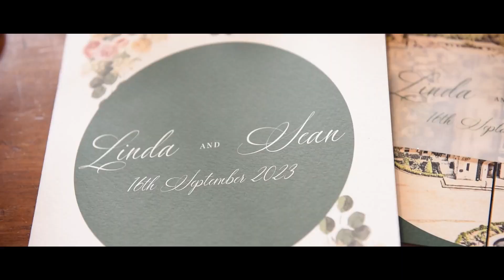Mr & Mrs McStravock | Cabra Castle | Wedding Highlight Film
A beautiful wedding highlight film representing the best bits of the new Mr & Mrs McStravock's Wedding day at Cabra Castle.

Or